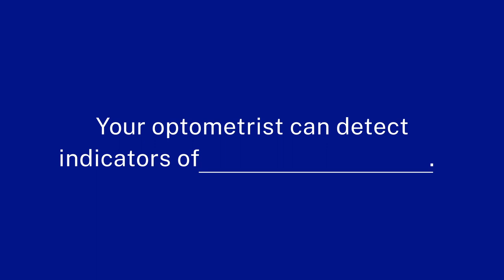Your Eyes Tell A Story.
👀🔎 Eye exams do more than check vision

Optometrists assess your eye health and can spot signs of serious health conditions – before you notice any symptoms. Eye exams should be part of your health-care routine.